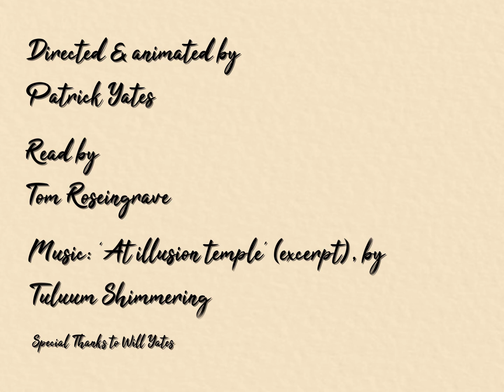Cloudberries by Michael Longley, animated by Patrick Yates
This animation was created by Patrick Yates in response to the poem 'Cloudberries' by Michael Longley. It is the fruit of a collaboration between the University of Hertfordshire's MA animation course and the Forward Arts Foundation to mark the 25th anniversary of National Poetry Day. The animations are screened on Oct 20 2019 at 2pm at the Royal Festival Hall as part of Southbank's Poetry International which will culminate that evening in the Forward Prizes ceremony.

Cloudberries - excerpt

"Then dawn and dusk like frustrated lovers
Can kiss, legend has it, once a year."

With kind permission of the author, Michael Longley
The Stairwell, by Michael Longley, is published by Jonathan Cape.